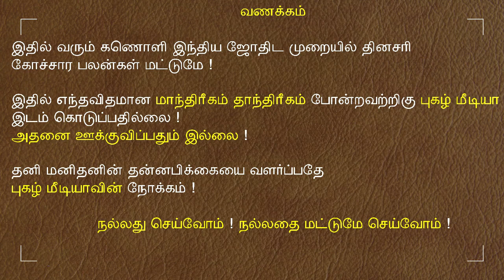11.09.2024 இன்றைய ராசி பலன் | 9626362555 - உங்கள் சந்தேகங்களுக்கு | Indraya Rasi Palangal